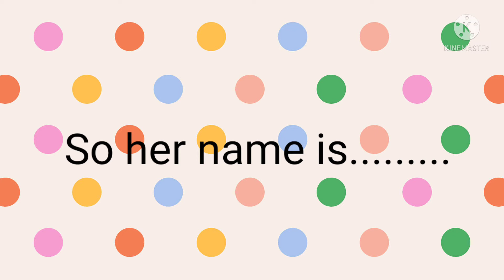Name & age reveal of my new doll!!! 👶🏽 (Baby Alive Lulu Achoo! - Brunette)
Today, I will be doing a name & age reveal of my new baby Alive Lulu Achoo doll ! I am so excited to post some videos with her! Bye! 👋🏽 babyalive babyalivevideos.